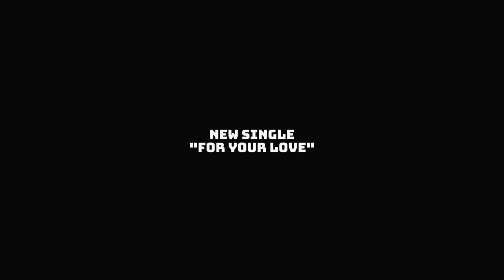Alice In Borderland - The Peace And Mo Hair Grease Podcast | Episode 4